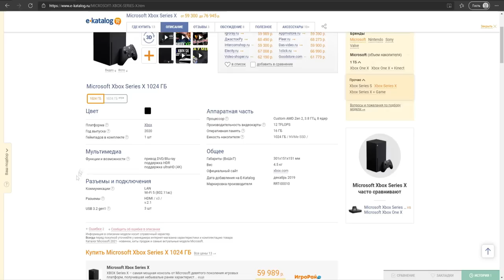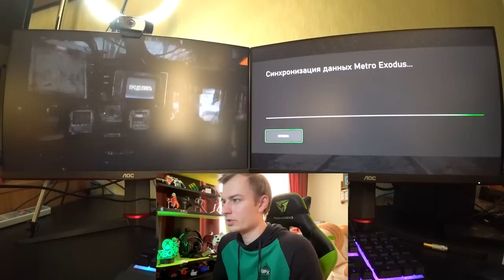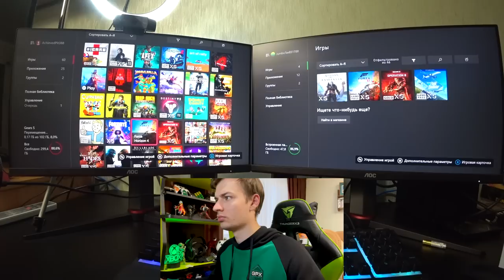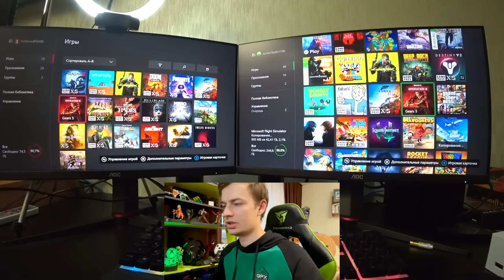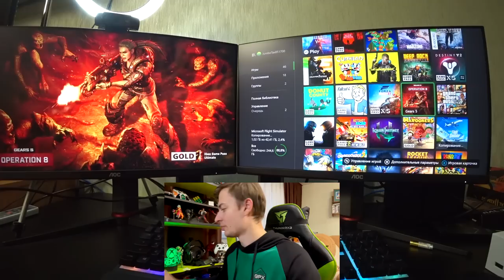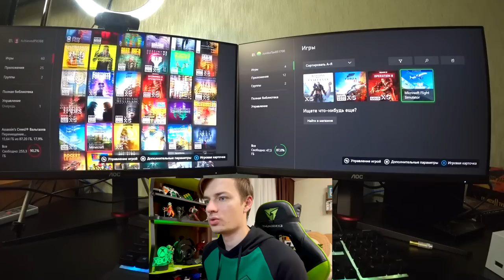Тест игр Xbox Series S и Xbox Series X | Сравнение в упор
В этом видео взглянем на разницу Xbox Series S и Xbox Series X вплотную на 1080p мониторе.
Игры для теста:
- Cyberpunk 2077
- Forza Horizon 4
- Gears 5
- Metro Exodus
- Microsoft flight simulator/Hitman 3